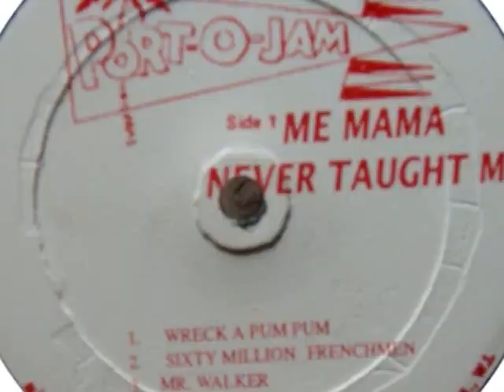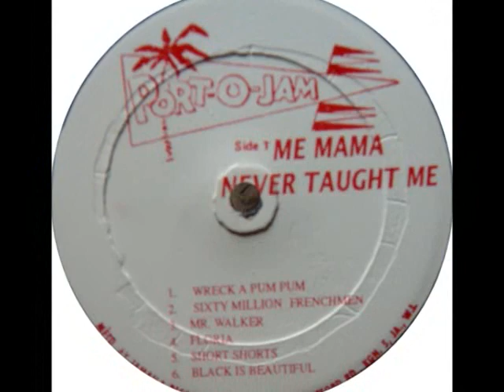Lord Creator / The Lizzard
Port-O-Jam LP/ POJ109